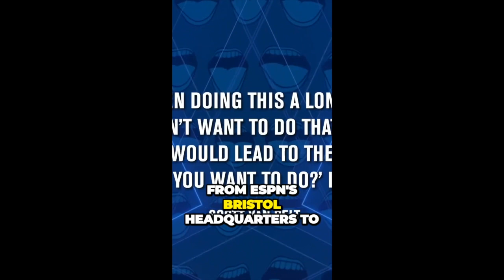Exodus at ESPN and Shocking Russian Coup Attempt: TrendScoop Today's Top News Stories - 06/23/2023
Description: In this QUICK gripping episode of TrendScoop Today, we bring you the two biggest breaking news stories of the day! First, we uncover the shocking exodus of beloved anchors leaving ESPN, shaking up the world of sports journalism. From Neil Everett's departure to Scott Van Pelt's unexpected revelations, find out what's in store for the future of sports broadcasting. But that's not all! We also delve into the riveting developments surrounding a potential Russian coup. Discover the latest on Evgeny Progosion's daring claims and the Russian authorities' response. Stay informed with TrendScoop Today as we bring you the most trending and impactful stories from around the globe.